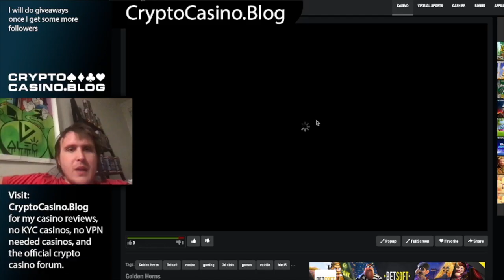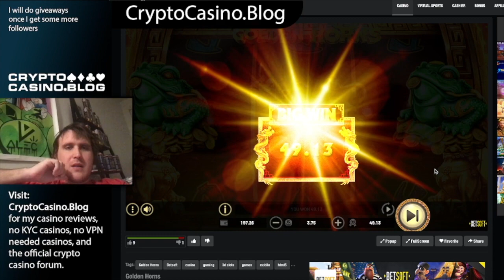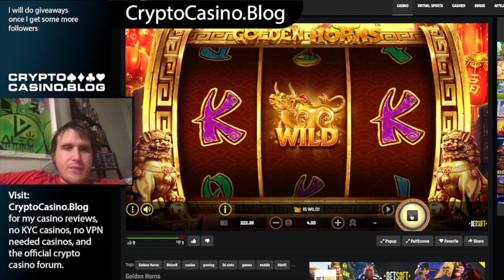Golden Horns (BetSoft 3 Reel Slot) Real Money Live Play On Online Casino | Nice Wins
Celebrate the Year of the Ox and follow his enchanted path to unimaginable luck and copious treasure in GOLDEN HORNS! Rejoice in the newest addition to the Red Dragon line in the latest Slot by Betsoft Gaming. 3 reels, a single payline, yet enormous max wins are possible through generous multipliers.

Seek out the magnificent money tree, the glorious fishes and the lavish frogs, all waiting on the reels. Collect 3 symbols in a line for even greater wins! Prepare for glory in a pile of gold with the generous CHARGE OF THE WILD OX!

Guardian lions and gleaming lanterns line the halls on your path to boundless wealth, but it is the WILD OX that is sure to make you smile. Each OX can bring with it a hefty multiplier, amplifying your wins. Get ready for a festival of fun in GOLDEN HORNS!

Game Trailer

Platform

High
Volatility

96.26%
RTP

7.35%
Hit Rate

3
Reels

1 Payline
Paylines

Release

Game Features
Charge of the Wild OX
Get 3x WILD OX and win a multiplier ranging from 2x to 88x on your stake! Collect any 3 symbols for increasingly larger wins! Combine 3x WILD OX and another multiplier will be randomly applied to that win! WILD OX can pierce through with a ferocious max win of up to 25344 times your bet!